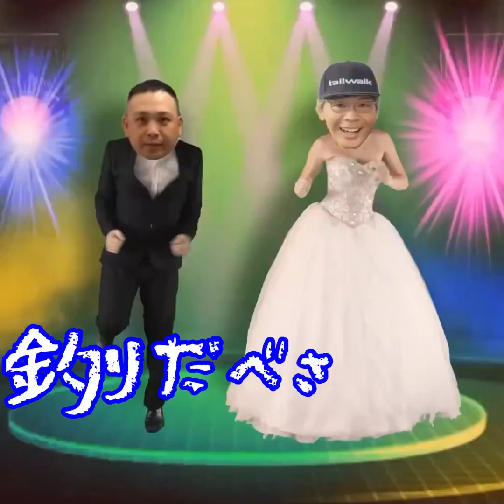【釣り】への字天秤…ブラーのスペシャリストが10年ぶりに投げ竿を持つ理由とは？